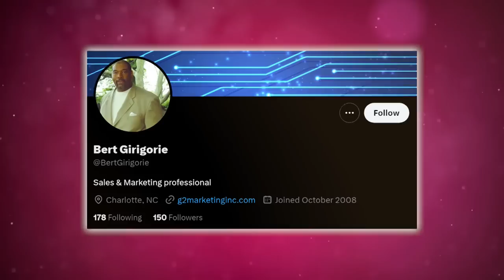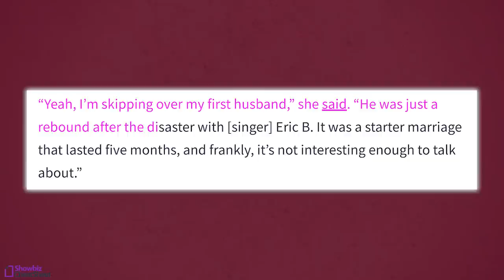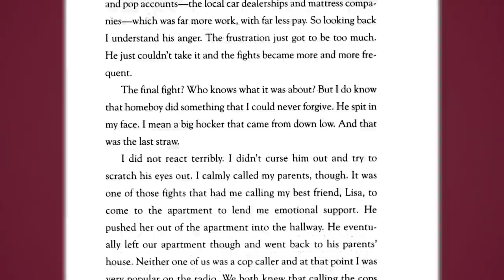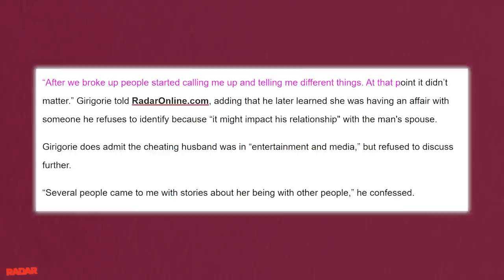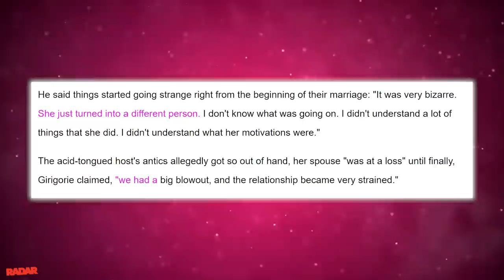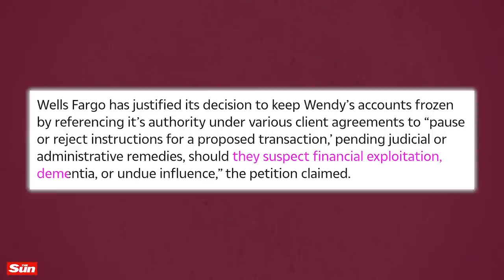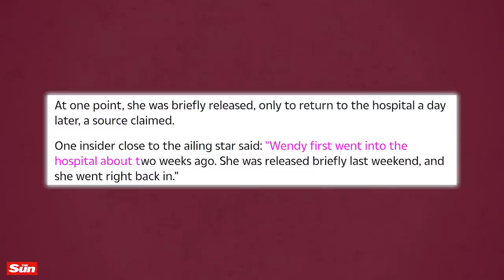Wendy William's First Husband Exposes Her Severe Addiction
Wendy Williams First Husband Exposes Wendy’s Severe Addiction

Chile, who can forget that one time when Wendy Williams literally passed out during her show. Well, guess what?!

The same add1ction that led to that moment was the reason why Wendy’s first husband Bert Girigorie left her! I must admit that Miss Wendy has done a pretty good job at trying to make us forget that she had another husband before Kevin Hunter, and girl!

That marriage was also just as messy! And apparently, their marriage ended because of Wendy’s raging addiction, and Bert himself spilled on why he had to walk out of that very disfunctional marriage.

So, what exactly did he say about Wendy’s severe addiction that totally ruined their marriage? And why does Wendy pretend like that part of her life never existed?